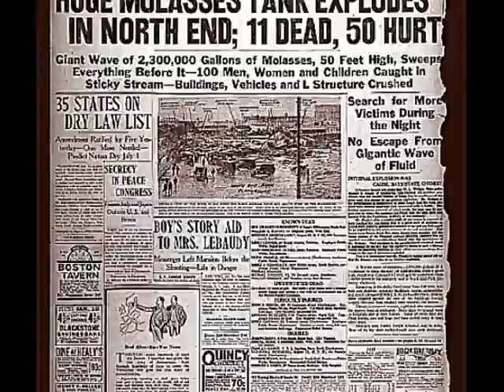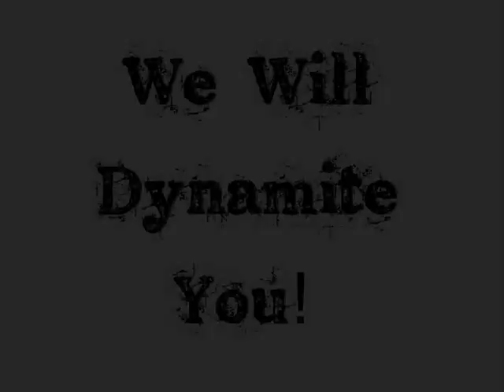The Great Molasses Flood Book Trailer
The Great Molasses Flood: Boston 1919
By Deborah Kops
A strange and sticky piece of history. January 15, 1919, started off as a normal day in Boston’s North End. Workers took a break for lunch, children played in the park, trains made trips between North and South Stations. Then all of a sudden a large tank of molasses exploded, sending shards of metal hundreds of feet away, collapsing buildings, and coating the harborfront community with a thick layer of sticky-sweet sludge.